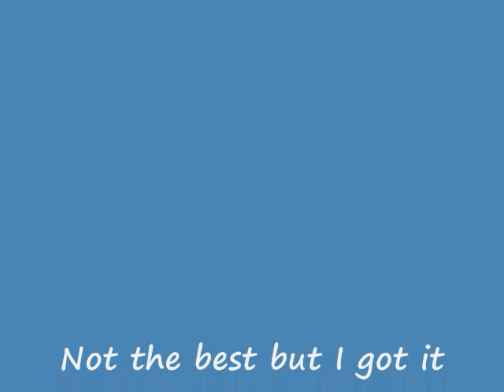Firework!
Some of my friends wanted me to perform this song so I did. It is not the best but I got it done.